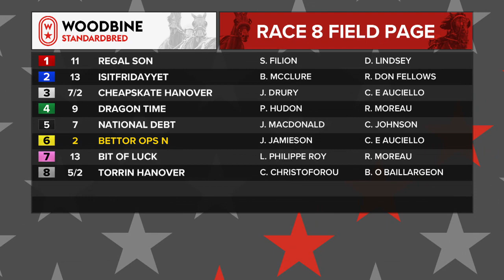Woodbine, Mohawk Park, November 30, 2019 Race 8